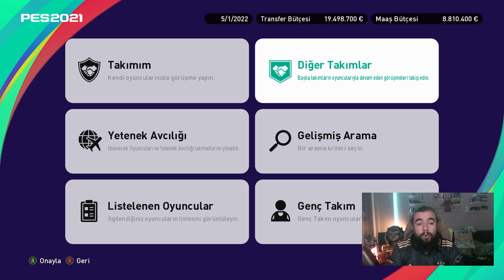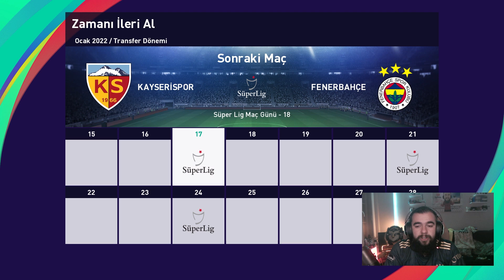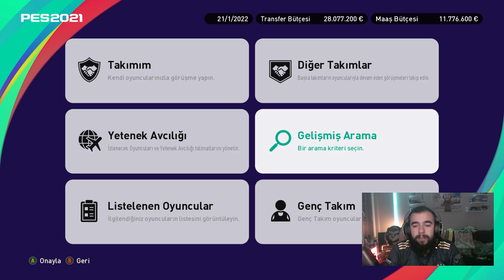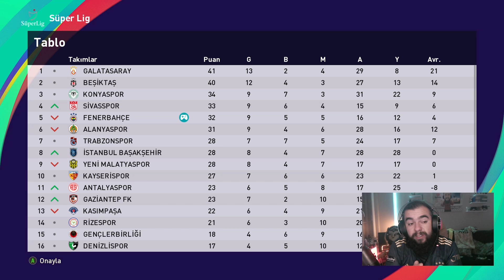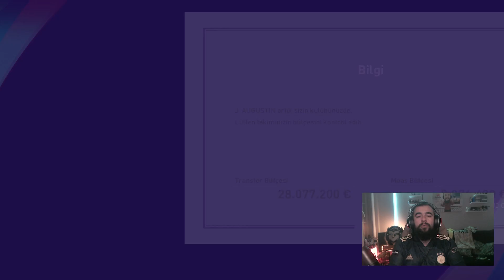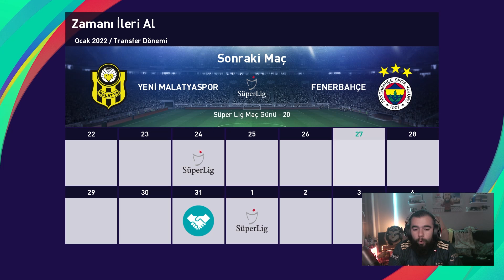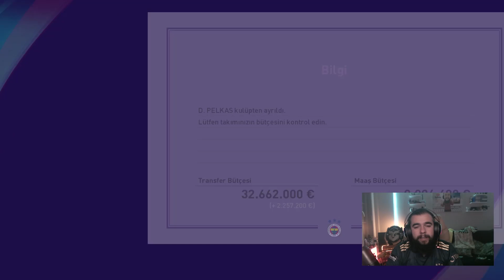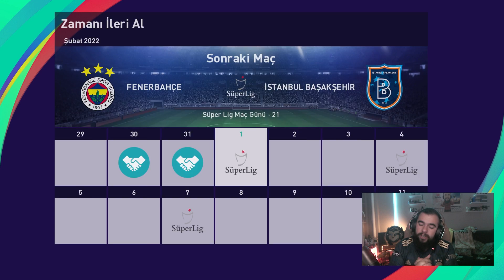BOMBA PATLADI | PES 2021 FENERBAHÇE ANALİG KARİYERİ S2 B31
Transfer'de bomba patladı. Taraftarın 4 gözle bekledi o isim resmen Fenerbahçe'de. Ligde zor günler geçiriyorken taraftarımızın yüzünü güldüren haber geldi. Forvet hattı artık daha ateşli ve daha istekli ... Hadi o zaman yeni bölüme geçelim.

iyi seyirler dostum ...

Videolarım hoşuna gidiyorsa ve yeni videoları kaçırmamak için ;

Kesinlikle İzlemeniz Gereken Video Serilerim ...

Age Of Civilizations 2 - 1. Dünya Savaşı Türkiyesi Senaryosu
Age Of Civilizations 2 - 2. Dünya Savaşı Nazi Almanyası Senaryosu

Selam dostlarım Ben Atıf Doğan ÖZCAN. Sizlerle Fifa 20 Kariyer Modu , Fifa 20 Rebuild Videoları , PES 2020 Analig Modu , PES 2020 Kariyer Videoları ve Bolca Strateji oyunları (Age Of Civilizations 2 , Hearts Of Iron IV, Europa Universalis IV) ile karşınızda olacağım.

Severek ve eğlenerek spor oyunları ve strateji oyunları oynuyorum. Fifa , PES , Rebuild , Kariyer Modları ve içeriklerini sizlerle paylaşmaya devam ediyorum.